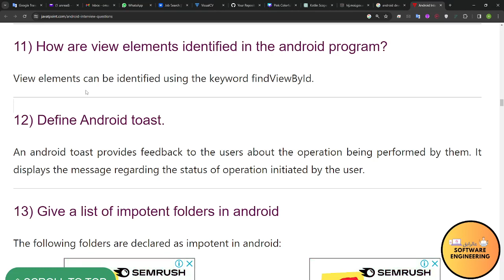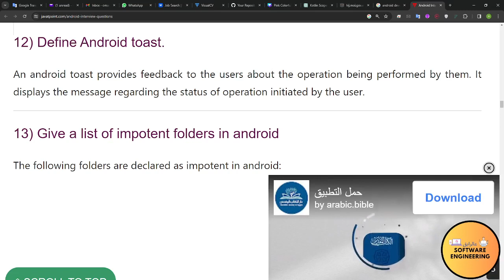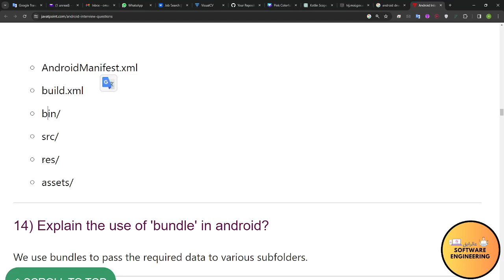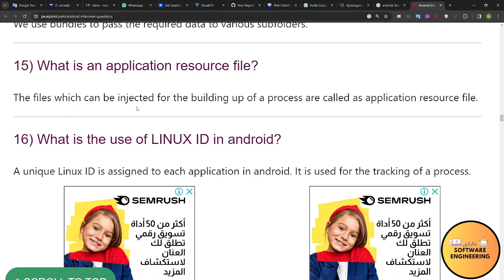Android Interview Questions part-3